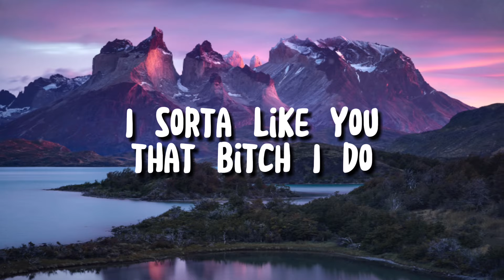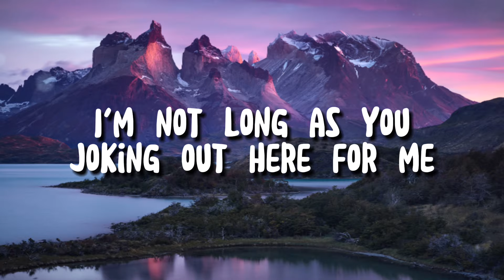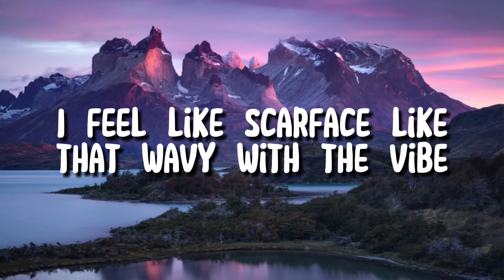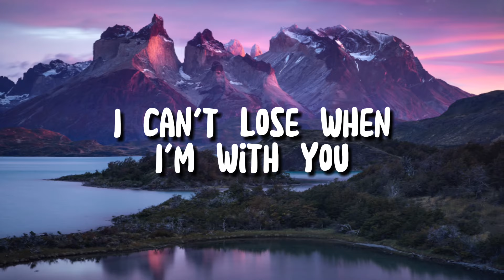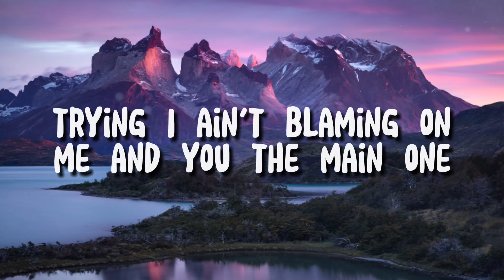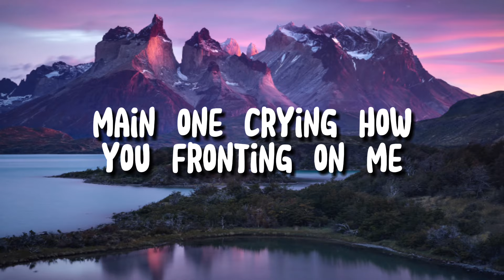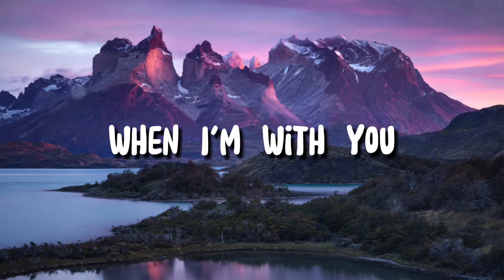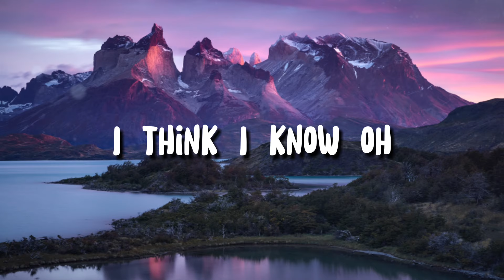SZA - Collide (lyrics)